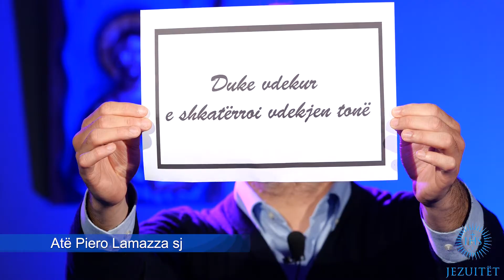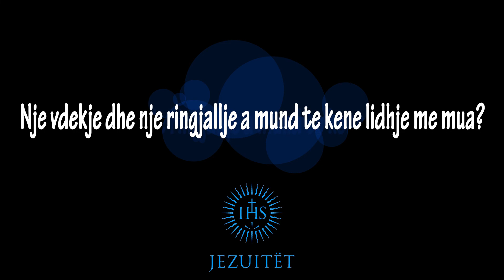Një vdekje dhe një ringjallje a mund të kenë lidhje me mua?